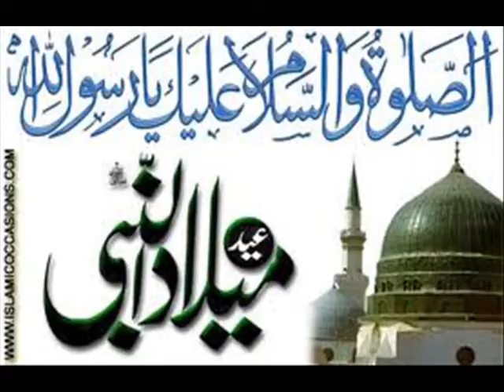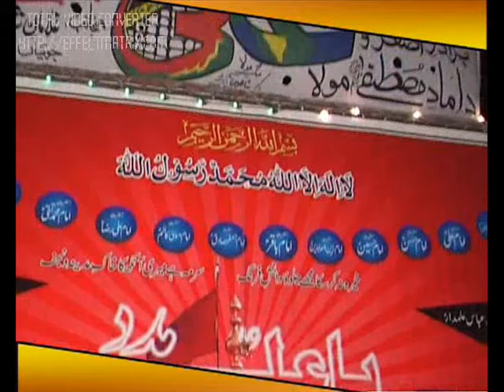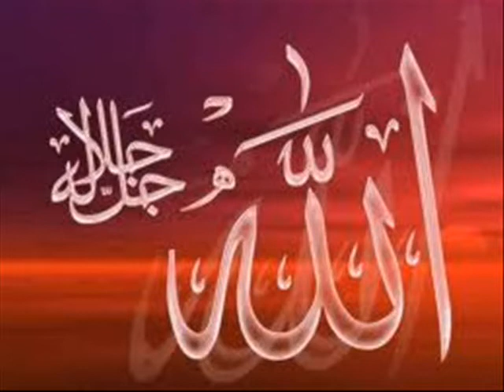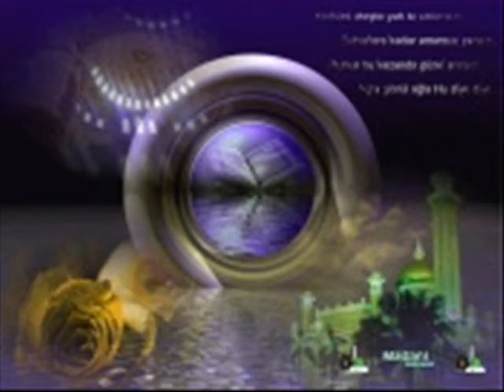13 Rajab (Nabi Aur Ali Ki Shan) By Pir Syed Liaqat Hussain Najfi Full Must Watch 2011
Najfiasilsila.weebly.com. Silsla Aalia Najfia says Asslam-o-Alaikum :

O Dear Muslims, Kindly leave all sectariasm (Firqay Parasti) and be united for the cause of Islam following the addreses of Last Prophet(SAWW) on Haj occasion as well as on Khum-e-Ghadir and then Nizam-e-Khilaft-e-Rashida which started after the death of Prophet (SAWW). Presently, we will have to come forward to get a very honourable/governing place among the nations of the world with the help of Walayat which is constantly exists under the spirtual headship of Hazrat Ali (KW), however, after the sacred Khilaft-e-Rasida, the Khilafat which was change into kingship(malookiyat) and then was ended, therefore, Inshallah  now with the help of Walayat the system of stopped sacred Khilafat  can come back. In this way, our outer-regime(zahri hakoomat) and inner-regime(batni) being united in one shape can uplift muslims from the depth to the up and then Inshallah there will be day when We the Muslims will give the whole wold the real peaceful system to live into this world with honour, justice, equality, brotherhood etc.  This is the peaceful lesson of our Last Prophet Muhammad (SAWW) which He (SAWW)had given his Ummat. In this way, we will be able to face our Last Prophet(SAWW) proudly.
Silsla Aalia Nafia Inshalla with the spirtual blessing (faiz) of Moula Ali (KW)   is giving trainig to their friends through jahah-de-Akbar(Tazkia-e-Nafis) (purification of heart & mind) and then Inshallah they will perform the duty of Jaha-de-Asghar (try to purify others for a pure peaceful atmoshphere in the world and By The Grace Of God this temporary world would also present a view of  paradise and the flag of Islam fly everywhere) by the grace of God for Deen-e-Mohammadi(SAWW).
Silsla Aslia Najfia requests all for prayer to sucess and also requests to join in this sacred mission of Deen-e-Mohammad (SAWW). The Motto given to our Silsla to reach the above said goal is as under:-
1) Toheed (Oness of Allah).
2) Risalat (Last Prophet Hazrat Mohammad(SAWW).
3)Imamat-o-Walayat Hazrat Ali (KW)(Started from Khum-e-Ghadir).
4) Khilafat-e-Rashida (Started from Hazrat Abu Bakar Siddique (RA) afte the death of Last Prophet (SAWW).
5) Walayat (which is always exists under the headship of Imamat e.g. Hazrat Shaikh Syed Abdul Qadir Gillani (A), Data Ganj Bakhsh (RA) Hazrat Khawaja Moeen-Ud-Din    Chishti (RA) and Hazrat Lal Shahbaz Qalandar (RA) etc.

           Your very sincere friend
           Pir Syed Liaqat Hussain Najfi